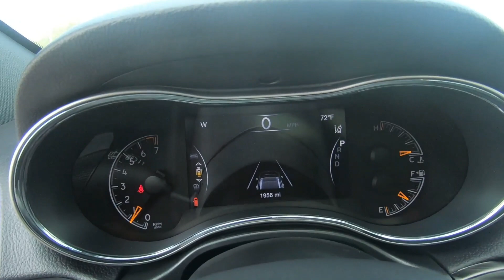2021 Jeep Grand Cherokee 80th Anniversary - Used SUV For Sale - Hudson, WI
to view this Used 2021 Slate Blue Jeep Grand Cherokee 80th Anniversary for sale in Hudson, WI.

Stock# P9814

Description:
2021 Jeep Grand Cherokee 80th Anniversary
Jeep Certified, CARFAX 1-Owner, ONLY 1,933 Miles! Heated Seats, NAV, Sunroof, Blind Spot Monitor, Smart Device Integration, Apple CarPlay, Four Wheel Drive, ENGINE: 3.6L V6 24V VVT UPG I W/ESS, TRANSMISSION: 8-SPEED AUTOMATIC (850R. 80TH ANNIVERSARY LUXURY GROUP, PREMIUM LIGHTING GROUP, QUICK ORDER PACKAGE 2BK 80TH, Alloy Wheels, and more!

Lakeland, MN
Bayport, MN
Woodbury, MN
Cottage Grove, MN
Afton, MN
Oakdale, MN
Roberts, WI
Hammond, WI
Somerset, WI
New Richmond, WI